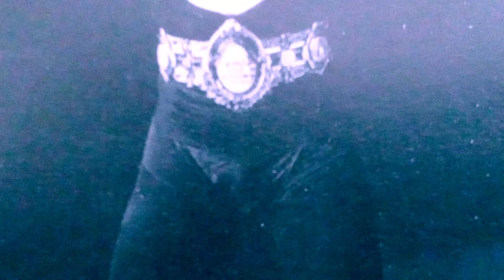Scrapbook Boxings History of the flyweight Division PT 2.